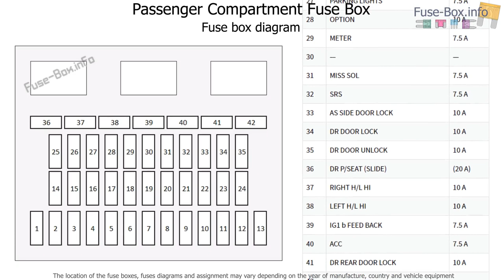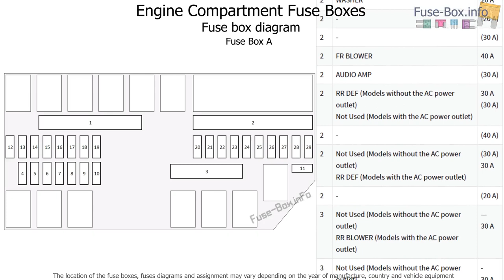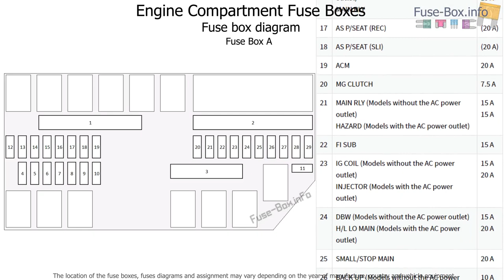Fuse box location and diagrams: Honda Ridgeline (2017-2019..)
Fuse box diagram (location and assignment of electrical fuses) for Honda Ridgeline (2017, 2018, 2019-...)